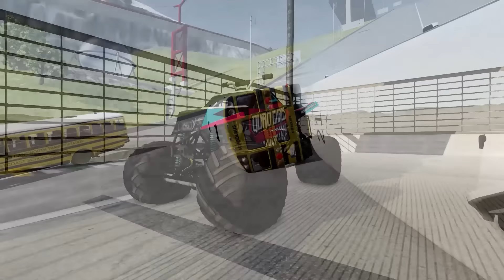Epic High Speed Jumps LIVE - BeamNG Drive | Griff's Garage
Want to see EPIC High Speed Jumps of Monster Jam Monster Trucks, fast cars, and huge trucks? Check out this epic video! Grave Digger, Big Foot, and more Monster Truck wrecks and jumps are in this video as well as epic car jumps and crashes. In Epic High Speed Jumps LIVE 3 you will see all the best jumps from BeamNG Drive.

- Setting up the courses we use takes 1 hour per course.
- Filming takes 5 - 8 hours. During filming we adjust lighting, adjust angles, and create a drone-like camera for our shoots.
- Editing takes 3 - 5 hours to edit the clips, add music, add visual effects and sounds, and check through on Premiere Pro.
- Creating a thumbnail takes 1 - 2 hours to set up, adjust lighting, and take multiple shots. Once the thumbnail photo is taken, edits are made on Photoshop.